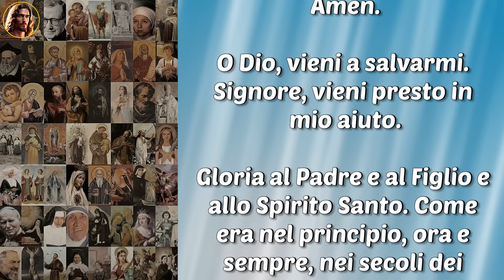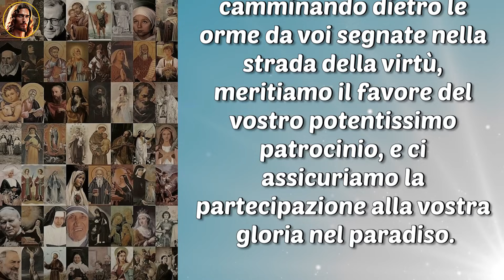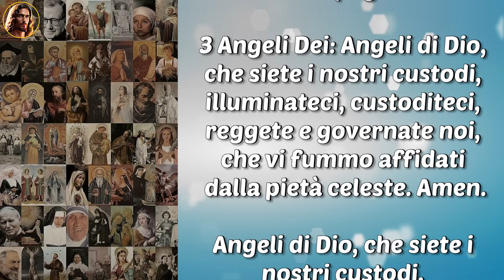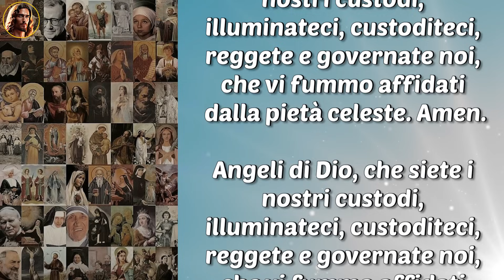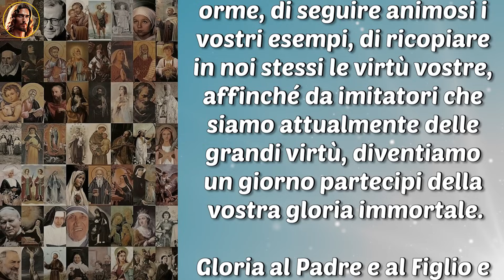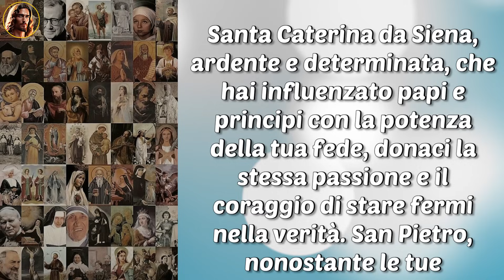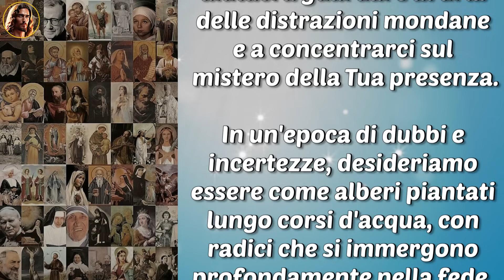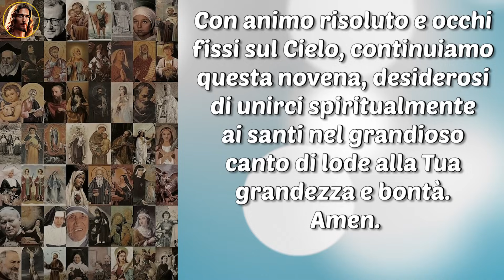La prodigiosa novena a tutti i Santi per chiedere grazie: Fede Inalterabile. 29 ottobre 7° giorno